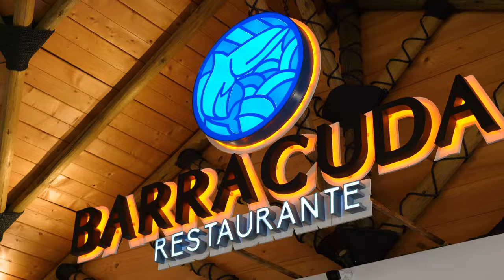GRAN ALTATA RESORT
paseo por el GRAN ALTATA RESORT